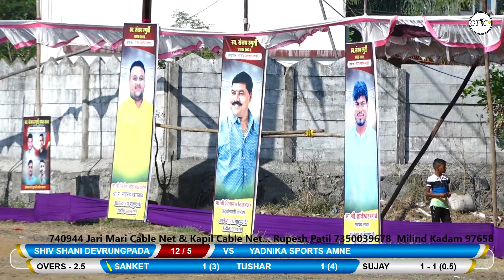Yadnika Amne vs Devrungpada Match | Late Sanjay Sports Chashak 2022 | Sawad